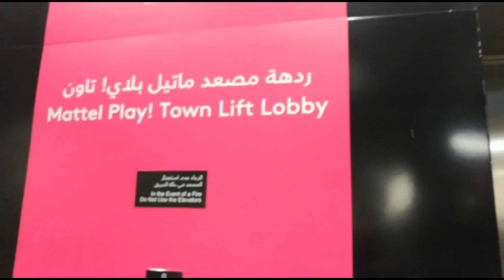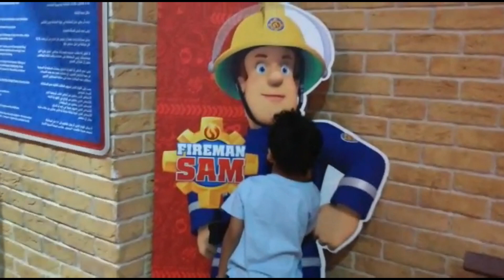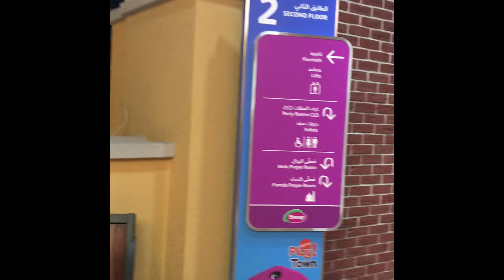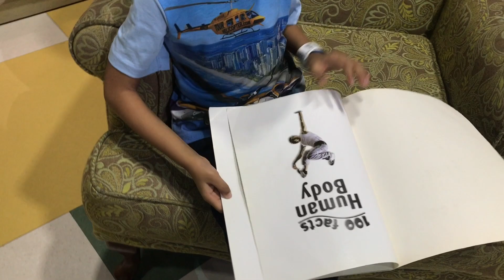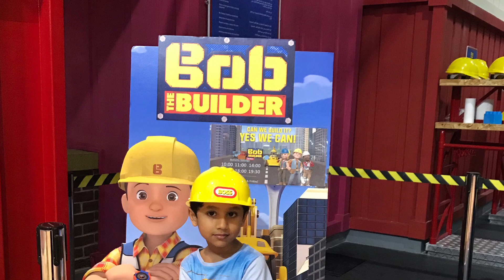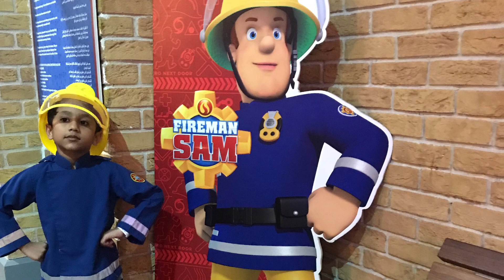Mattel Play Town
Had a fun filled day at Mattel Play Town, where Rohail's favorite cartoon charecters come to life!!